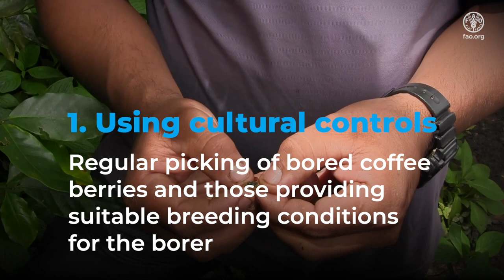Controlling coffee berry borer without endosulfan